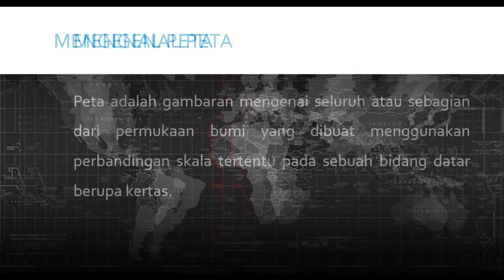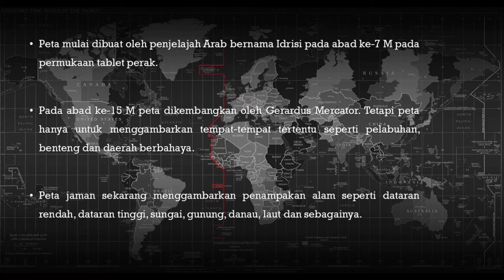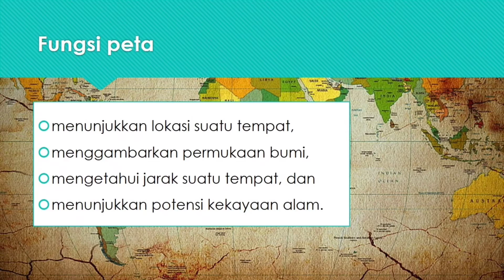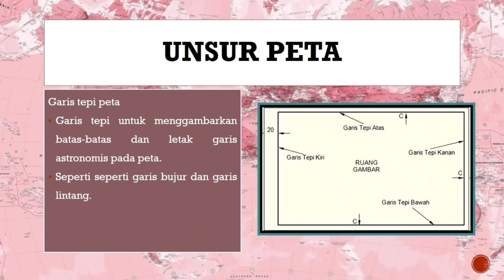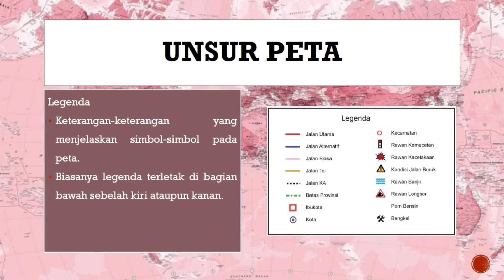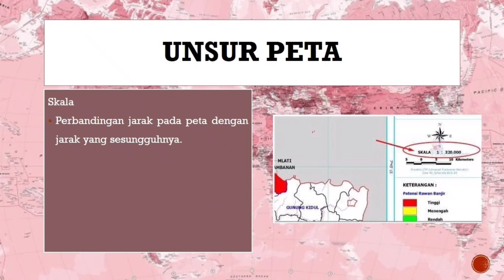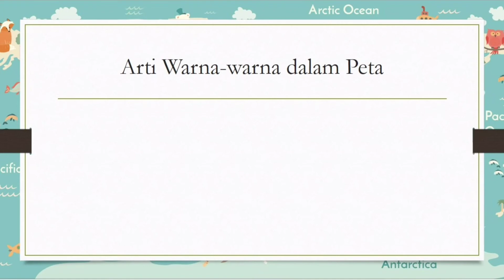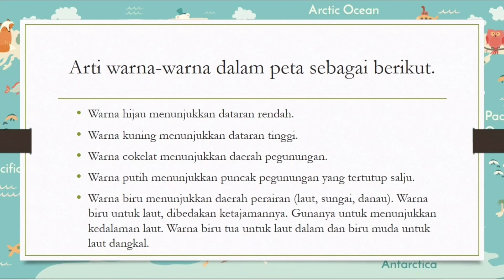Kelas 6 - IPS - Peta (Kamis, 14 Januari 2021)